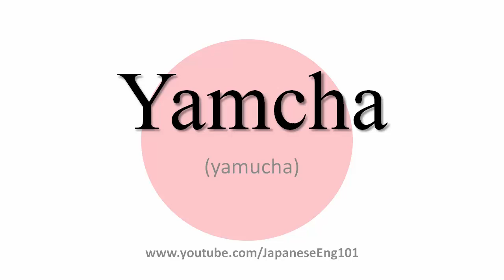How to Pronounce Yamcha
Learn how to say Yamcha with Japanese accent.

Yamcha (yamucha): In Japanese, it can be written as ヤムチャ Japanese .